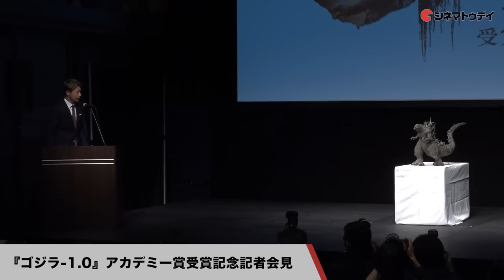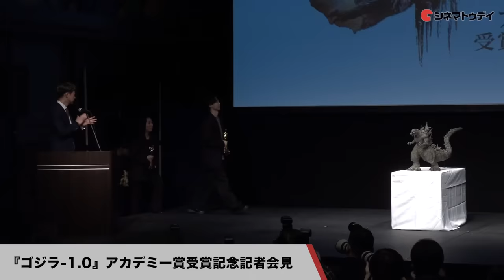【トークノーカット】山崎貴、浜辺美波、渋谷紀世子、髙橋正紀、野島達司が登壇！『ゴジラ-1.0』アカデミー賞受賞記念記者会見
『ゴジラ-1.0』がアカデミー賞視覚効果賞を受賞！浜辺美波もサプライズ登壇！山崎貴（監督・脚本・VFX）、渋谷紀世子（VFXディレクター）、髙橋正紀（3DCGディレクター）、野島達司（エフェクトアーティスト／コンポジター）帰国直後の『ゴジラ-1.0』アカデミー賞受賞記念記者会見の模様をトークノーカットでお届け！